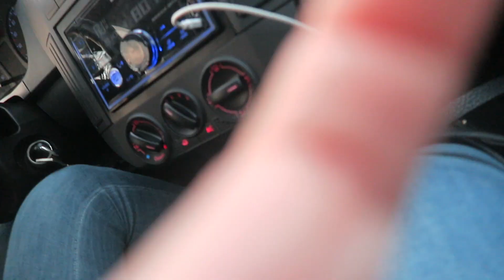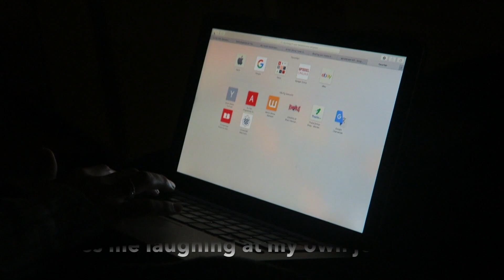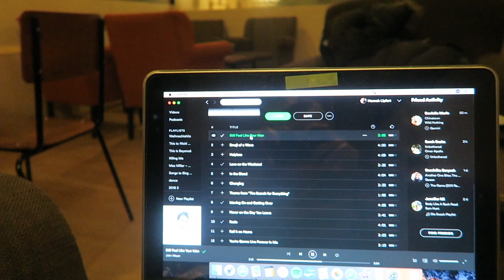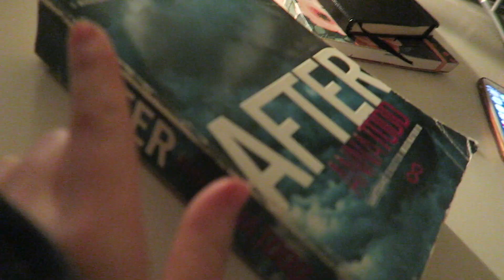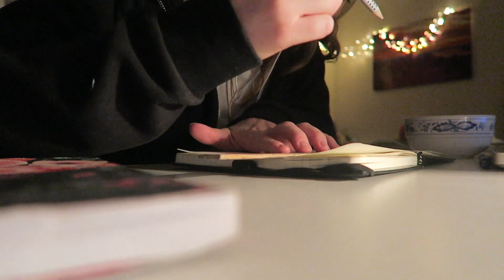my first ever week in my life / clean with me, meeting friends, rereading after!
hi peeps, long time no see!
sorry for the threee weeks that i wasnt posting anything, i was kind of in a black whole towards my youtube channel and didnt have any motivation to edit.
so, heres whats up; i filmed this week in my life in november but was very unsure if i should upload it bc its so personal and its not super good. after thinking about it for quite a while, i decided to post in anyways because i did put a lot of effort and days of editing into it and also its my first week in my life so i shouldnt be so harsh on myself so i hope you arent as well.
my life is kinda boring so if youve enjpyed this vlog, THANK YOU SO MUCH!

Instagram;  hannahlipfert

 twitter; mymitamlight

come out and play ; billie eilish

best day ever; mac miller

come back to earth; mac miller